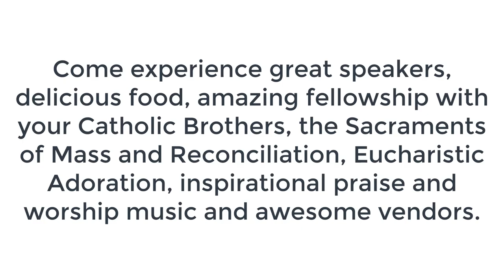Joey Ahsam Shares About History, Vendors and Ambassadors for NTX Catholic Men's Conference